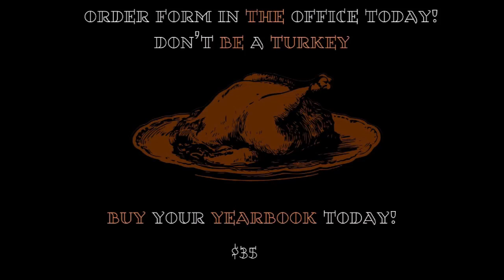MustangTV 11-27-19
Announcements